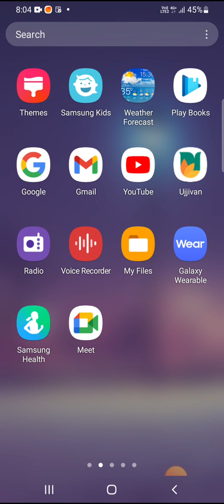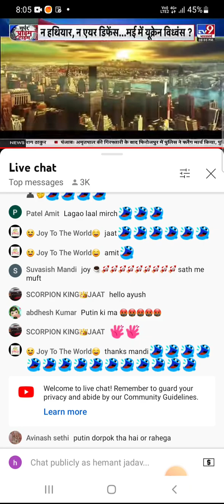Russia Ukraine war news